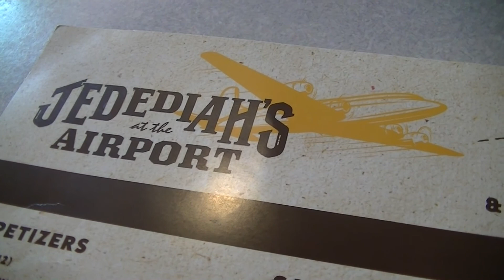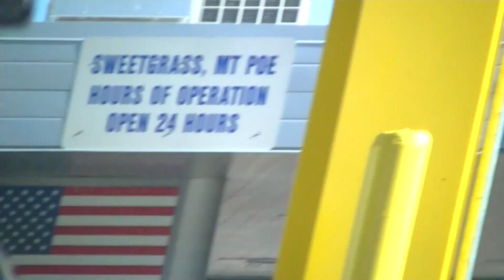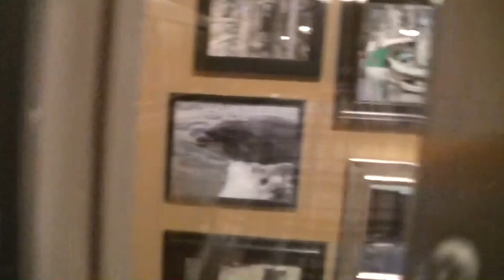Family Reunion 2018: Weekly Update #66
In which I try to cover way too many things